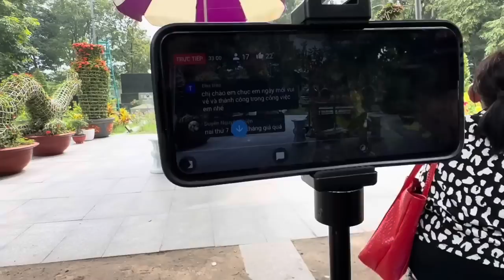Sáng 23/9"Hồng Loan Lên Viếng Mộ"Ba VŨ LINH" Bé Gái Từ Vũng Tàu Vui Mừng Chờ Gập Chị"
Sáng 23/9"Hồng Loan Lên Viếng Mộ"Ba VŨ LINH" Bé Gái Từ Vũng Tàu Vui Mừng Chờ Gập Chị"duyminhvlog